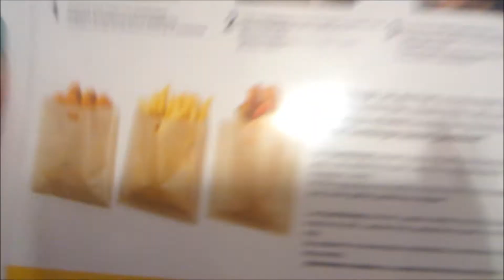GOODBYE VAN!!! October 1st, 2013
Sharing with your friends is a good way to get me out there!

I have an instagram! My username is The_Swanster  !
Go follow me for updates via pictures!

Go like my FaceBook fan page!

Ask for it and I will make it happen!